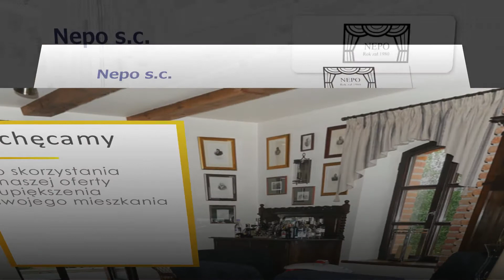Dekoracje okienne Warszawa Nepo s.c.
Dekoracje okienne to specjalność naszej firmy Nepo. Od 1980 roku działamy na rynku. Siedziba naszej firmy znajduje się w Warszawie.

Dla naszych Klientów świadczymy kompleksowe usługi. Posiadamy pracownię krawiecką, w której wykonujemy wszelkie dekoracje zgodnie z wytycznymi Klienta.

W naszej ofercie znajdą Państwo firany, zasłony,
plisy oraz rolety. Współpraca z nami rozpoczyna się od zebrania wymiarów, przedstawieniu projektu, a po akceptacji Klienta przystąpieniu do realizacji. Gotowe dekoracje upinamy w domu Klienta. Zajmujemy się również montażem karniszy.

Nasza oferta to również tkaniny dekoracyjne oraz
żaluzje rzymskie. Oferujemy poduszki, narzuty,
obrusy okolicznościowe, pościele oraz pokrowce na krzesła, fotele i kanapy.